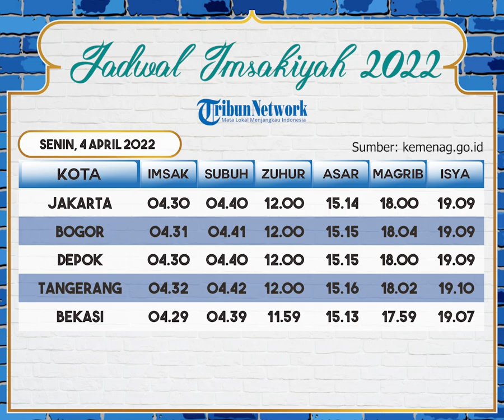Jadwal Imsakiyah 2 Ramadan Wilayah Jakarta dan Sekitarnya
TRIBUN-VIDEO.COM - Jadwal imsak di wilayah Jakarta, Bogor, Depok, Tangerang, dan Bekasi untuk Senin, 4 April 2022, dapat dilihat di sini.

Jadwal imsak di wilayah Jakarta, Bogor, Depok, Tangerang, dan Bekasi ini dilengkapi dengan bacaan niat puasa Ramadhan.

Selama bulan Ramadhan, jadwal imsak sangat perlu umat Islam untuk mengetahui kapan harus sahur dan berbuka puasa.

Maka dari itu, Tribunnews.com telah merangkum jadwal imsak di wilayah Jakarta, Bogor, Depok, Tangerang, dan Bekasi.

Artikel ini telah tayang di Tribunnews.com dengan judul Jadwal Imsak di Jakarta, Bogor, Depok, Tangerang, Bekasi pada Senin, 4 April 2022,